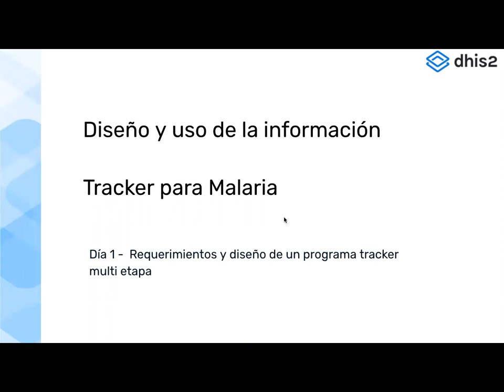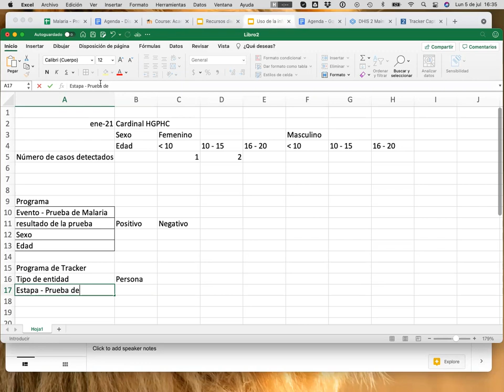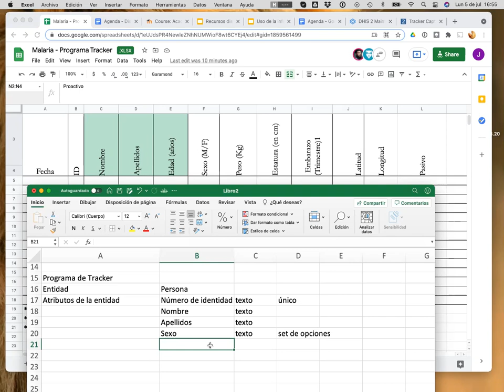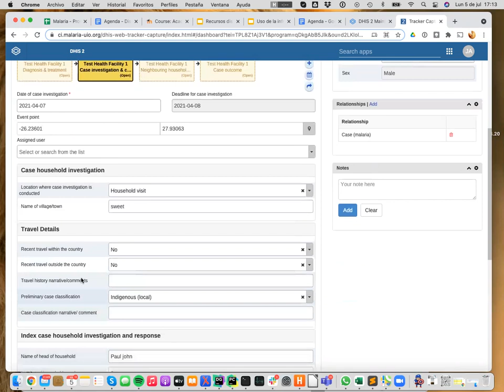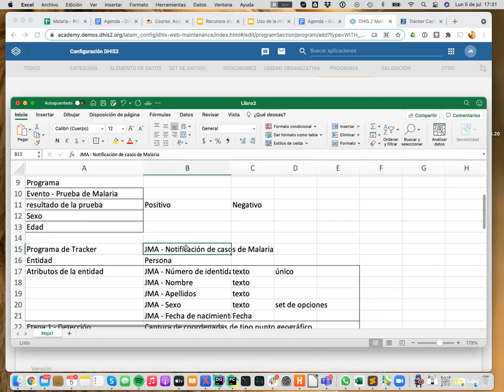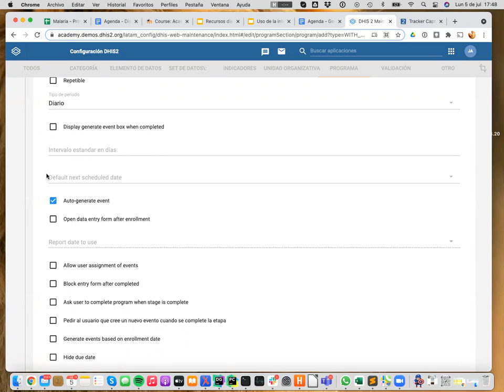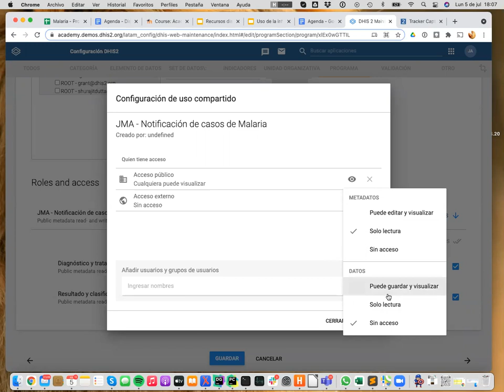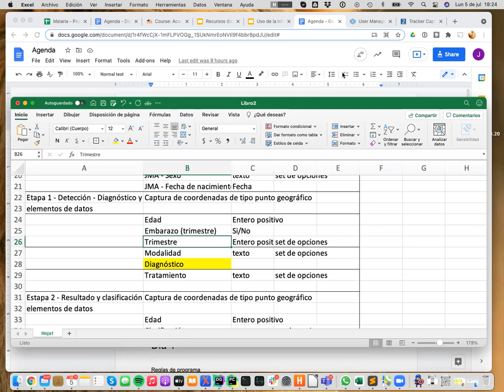Academia DHIS2 diseño y uso de la información (Día1)